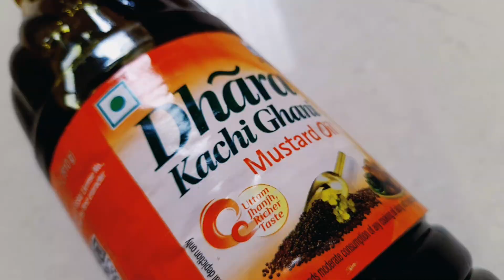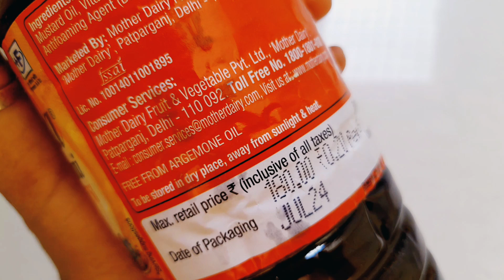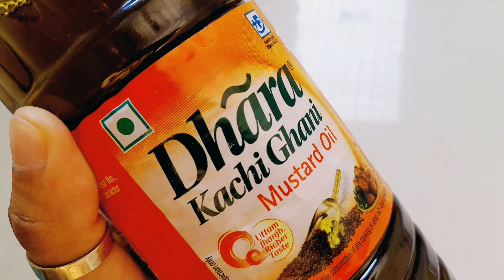Dhara Kacchi ghani Mustard Oil 1ltr Pack || Dhara the best mustard oil review || Ashish Kumar🔥🔥🔥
Aaj hum batane ja Dhara Kacchi ghani Mustard Oil 1ltr Pack || Dhara the best mustard oil review || Ashish Kumar🔥🔥🔥

2. Titan Mens Wrist Watches

3. Titan Ladies Watch